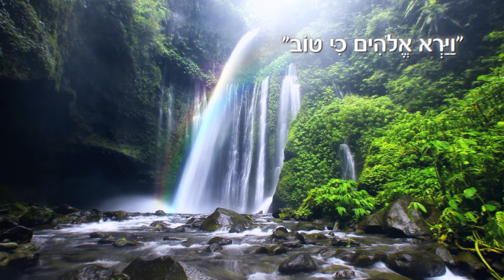מי עדן - קמפיין בראשית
במאי: אודי אפרת
קריין: רון שחר וגלי שטקמן
הפקת פוסט: רחלי בוקסנבוים
פוסט: סטודיו גרוסמן
עריכת סאונד: סטודיו בייסליין
הופק ע"י אודיני סרטים